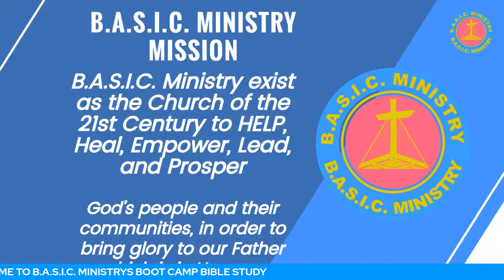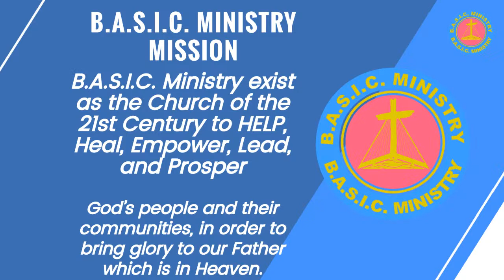Boot Camp Bible Study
Boot Camp Bible Study 2/15/2023